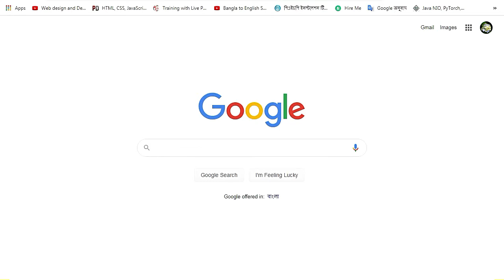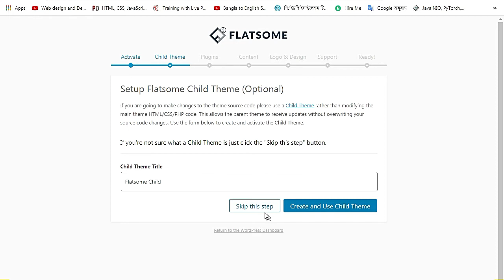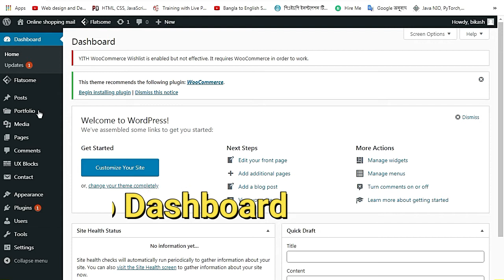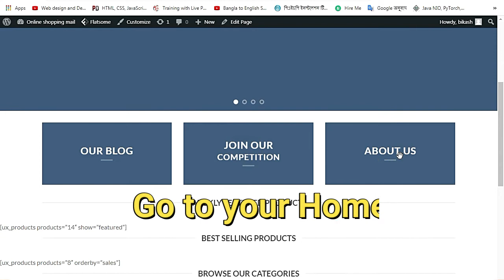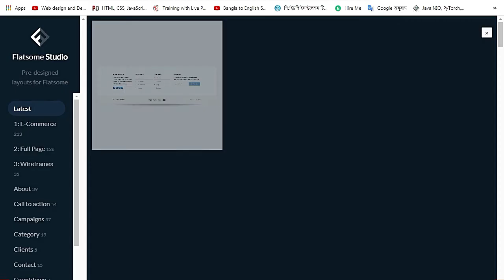How to get Flatsome WordPress Theme free for lifetime 100% Work!!Updated For Lifetime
Hello Friends In this video I have shown you how you can easily get The most popular woo-commerce theme called 'Flatsome' with a lifetime update for Free!!!

Reverie (Piano Version) ft. Adarsh PV by Lahar

** Track Info**

Title: Reverie (Piano Version) ft. Adarsh PV by Lahar